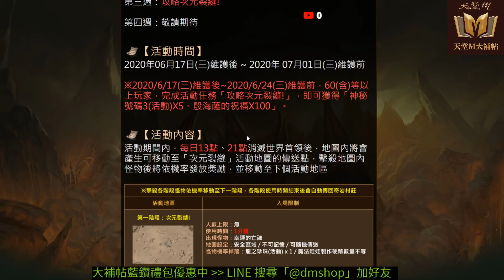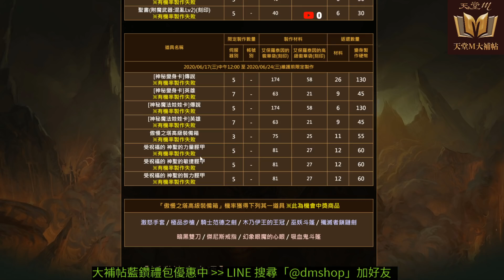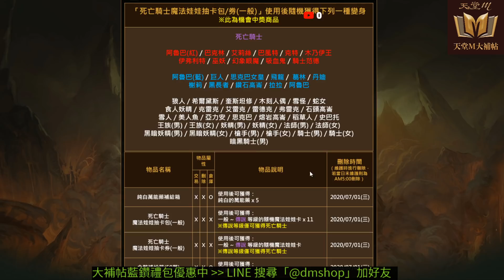【天堂M】(台)0617活動情報：端午活動第三週(次元裂縫)、聖地侏儒卡、燦爛補給箱(純白萬能藥)、艾保羅泰殷組合包(4週)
藍鑽禮包特價優惠中，LINE 搜尋「@dmshop」加好友

聖劍裝備：風3+9雷雨/+9黑燄、+8祝福鐵褲、+9祝福抗斗、+7祝福暗殺手套、+9精盾、+9精金甲、+7抗盔、+6光之智力皮夾克、+5智力肩甲、+4祝福紫耳/+4祝福黑耳/+3祝福藍耳、+3祝福智戒x2/+3祝福防戒x2、騎士團戒指x2、歐吉皮帶/勇敢皮帶、智力/敏捷符石、+5回復印章、+4守護印章